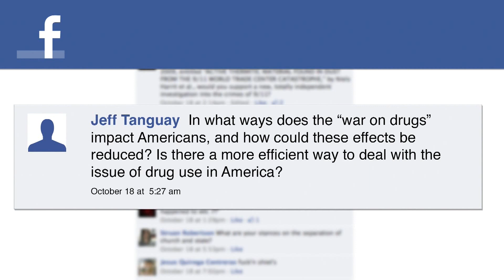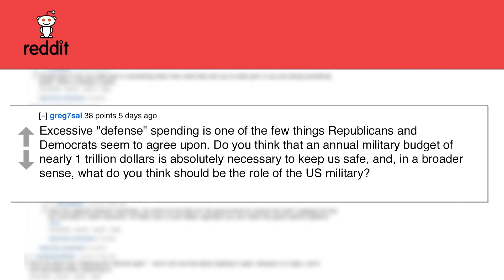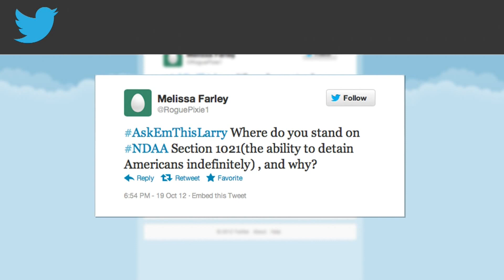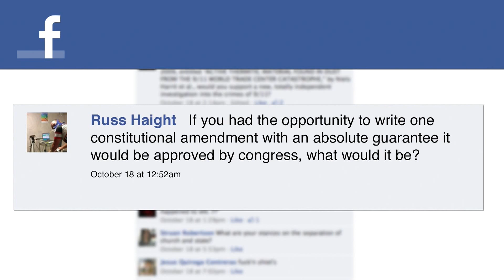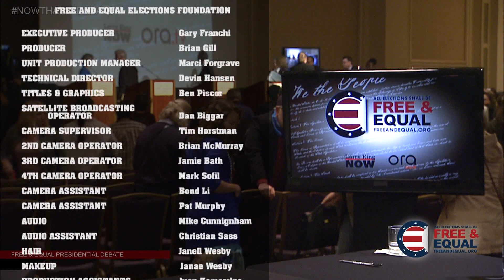2012 Presidential Debate Moderated by Larry King & Christina Tobin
During the 2012 Presidential Election, Free and Equal hosted a Presidential Debate at Chicago Hilton moderated by Larry King & Christina Tobin.

Libertarian Party candidate Gov. Gary Johnson, Green Party candidate Dr. Jill Stein, Constitution Party candidate Virgil Goode, & Justice Party candidate Rocky Anderson participated in a spirited contest.

Topics discussed include war on drugs, legalization of marijuana, foreign policy, top two primary, civil liberties, economy, education reform, government reform, domestic policy, etc.